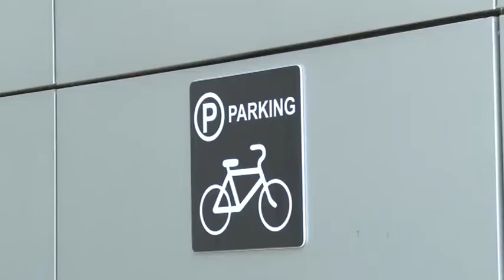Зареченцы присоединились ко Всероссийской акции «На работу на велосипеде»